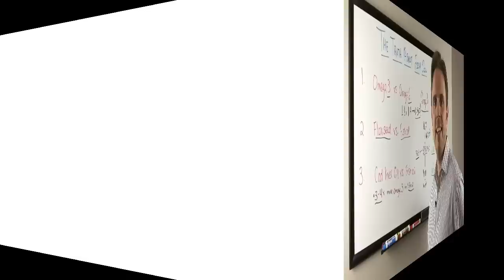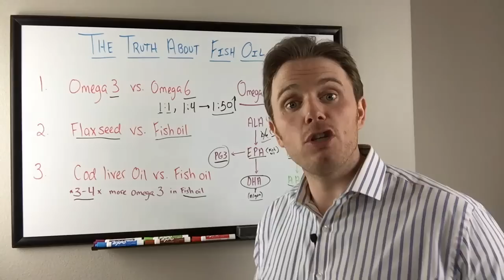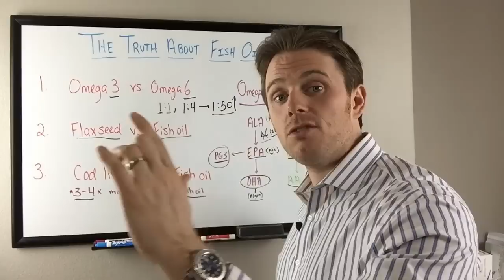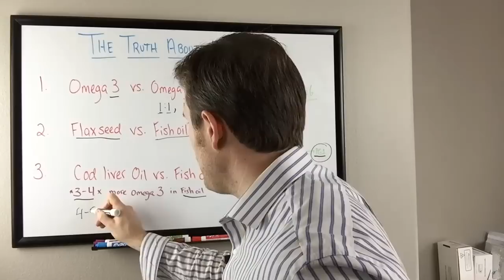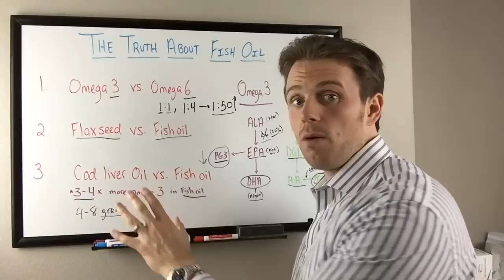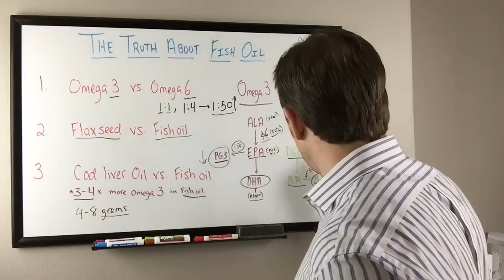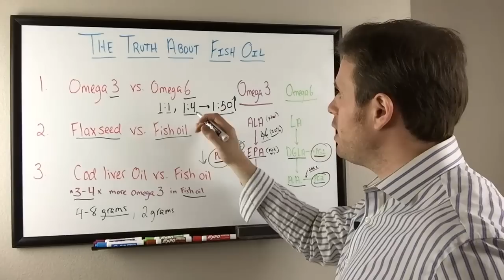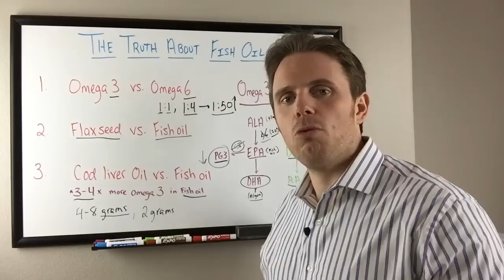The Truth About Fish Oil Part 2 - Cod Liver oil vs. Fish oil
In this second part of "The Truth About Fish Oil" video, Dr. Justin Marchegiani continues to expand on the comparison between fish oil and cod liver oil.

Fish oil can help reduce inflammation, thin your blood and provide quality fats for brain health. Cod liver oil is another excellent fat for other reason. Cod liver oil has EPA and DHA fats similar to fish oil but in much smaller amounts. It is high in vitamin A which is very helpful for the thyroid gland while F\fish oil doesn't have this same high level of vitamin A like cod liver oil does. Dr. J also shares some tips on how to find the best way to dose fish oil and how to avoid buying rancid fish oil pills. Watch this video for more information.